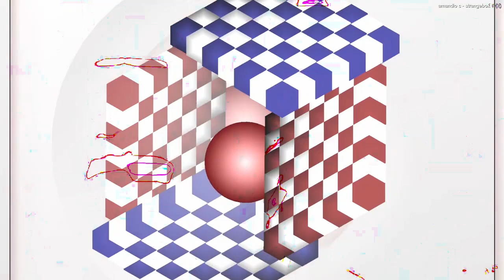[EPILEPSY WARNING] Movie 22 12 29 06h29m32s next set of 20 minute videos *Photosensitivity Warning*